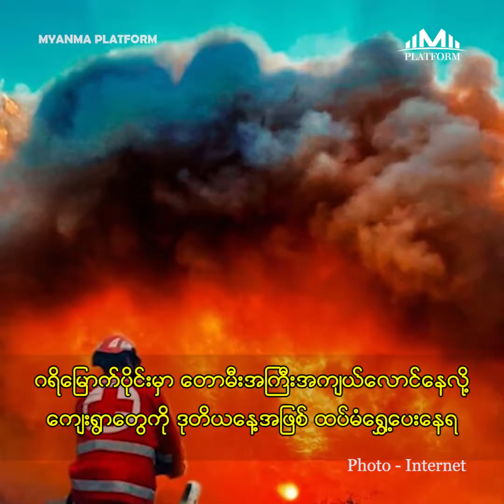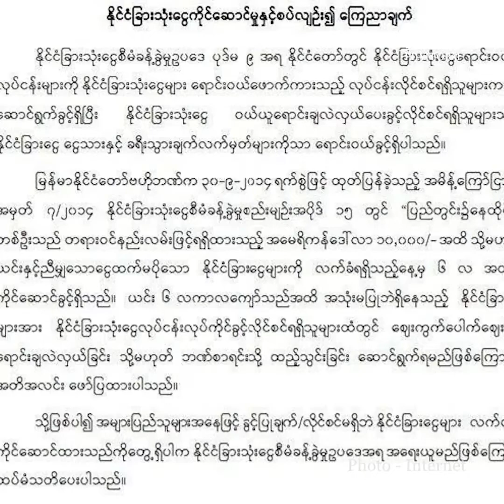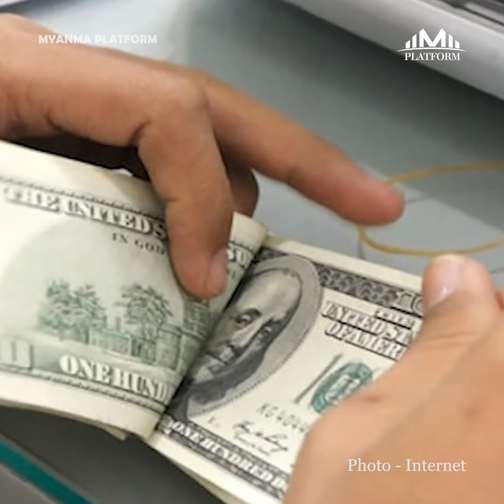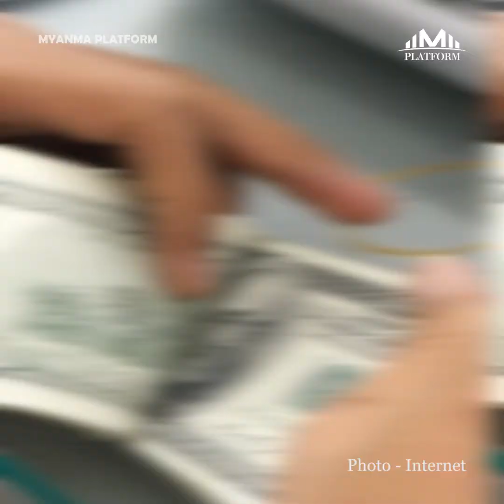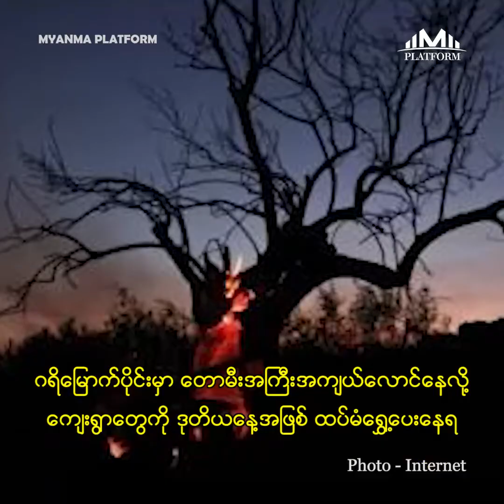ဩဂုတ်လ(၂၁)ရက်နေ့အတွက် တစ်နေ့တာ ပြည်တွင်း၊ ပြည်ပသတင်းများ စုစည်းမှု။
၁။   မြန်မာအရေး နိုင်ငံရေးအရ အဖြေရှာနိုင်အောင်လုပ်မယ်လို့ တရုတ်နဲ့ ထိုင်းနိုင်ငံခြားရေးဝန်ကြီးတို့ပြော

၂။   ပြည်တွင်းမှာ ဒေါ်လာရနေသူတွေ (၆)လတော့ ကိုင်ခွင့်ရမယ် ပြီးရင် မဖြစ်မနေရောင်းရမယ် မရောင်းရင် အရေးယူမှာဖြစ်ပြီး
ပြည်ပ ထွက်ခွာမယ့်သူတွေကို ရန်ကုန်လေဆိပ်မှာ ကောင်တာ (၃)ခုဖွင့်ပြီး ဒေါ်လာရောင်းပေးမယ်လို့ ဗဟိုဘဏ်ပြော

၃။   စားအုန်းဆီ လက်ကားဈေးသတ်မှတ်ချက် ဈေးပြန်တက်လာ

၄။   ဂရိမြောက်ပိုင်းမှာ တောမီးအကြီးအကျယ်လောင်နေလို့ ကျေးရွာတွေကို ဒုတိယနေ့အဖြစ် ထပ်မံရွှေ့ပေးနေရ

၅။   တောင်ကိုရီးယား-အမေရိကန် ပူးတွဲစစ်ရေးလေကျင့်မှုစတင်တာနဲ့ ကင်မ်ဂျုံအန်းက ခရုဇ်ဒုံးကျည်စမ်းသပ်ပစ်လွှတ်